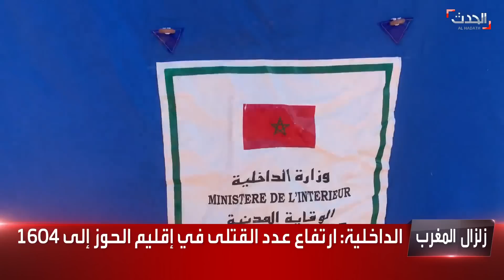نشرة 8 غرينيتش | أعداد الضحايا والمفقودين "لا تُحصى" بعد فيضانات ليبيا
نشرة 8 غرينيتش | أعداد الضحايا والمفقودين "لا تُحصى" بعد فيضانات_ليبيا.. ورئيس المجلس الأوروبي: مستعدون لمساعدة المتضررين من السيول في
لمعرفة أحدث المستجدات.. عبر البث المباشر من هنا ⤵
وبإمكانكم متابعة الحدث على منصات التواصل